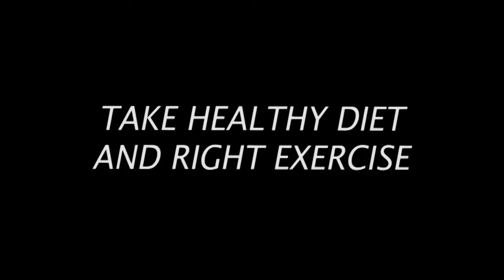HEALTHY LIFE1 |Short Film 2016 | Yes Foundation